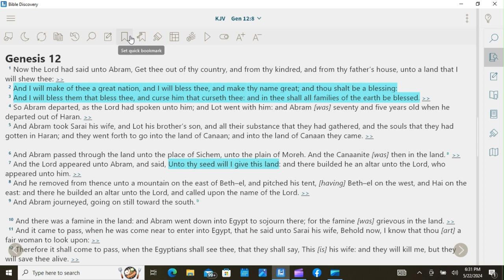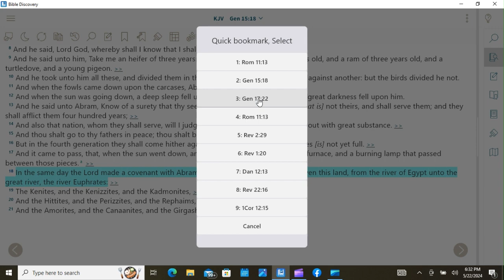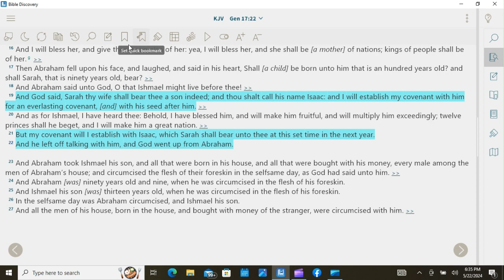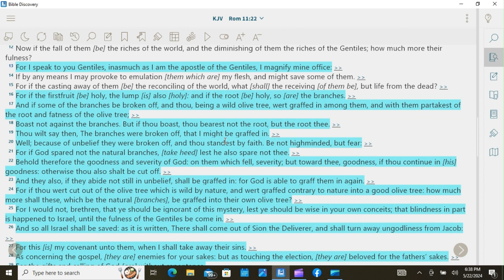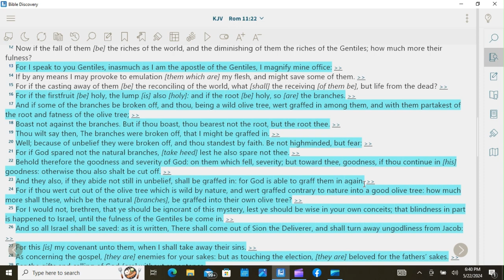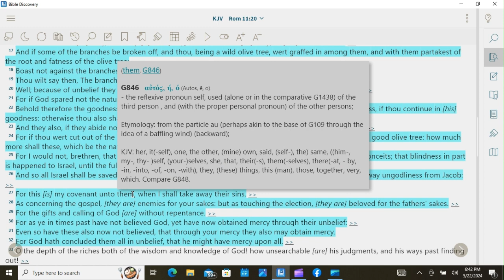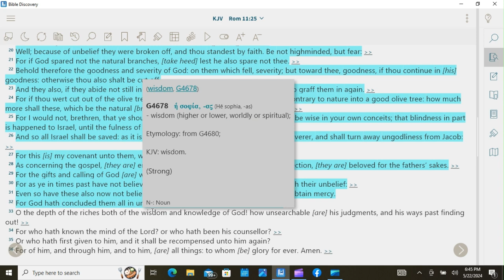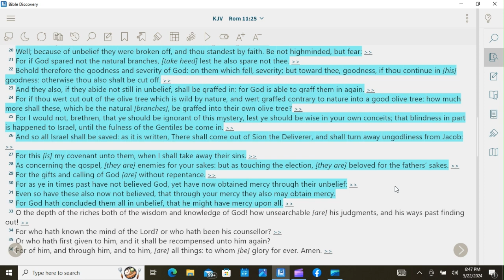Year of the Blessings and the Curses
"I whose will bless them that bless thee and I will curse that curse thee" Gen 12:2-3

If you feel led to sow into this ministry, the links are below: God bless you all!